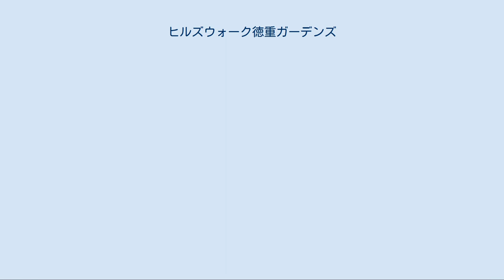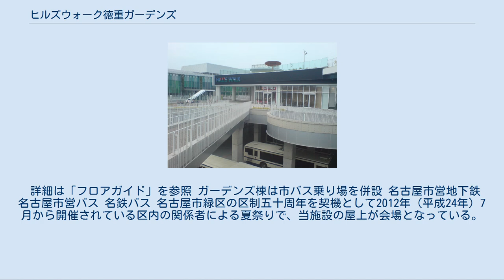ヒルズウォーク徳重ガーデンズ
ヒルズウォーク徳重ガーデンズ（ヒルズウォークとくしげガーデンズ）は、愛知県名古屋市緑区元徳重一丁目505に立地する、ユニー株式会社が管理・運営するモール型ショッピングセンター（ウォーク）である。
 名古屋市徳重北部土地区画整理地内3街区、5街区の商業施設として建設され、地域センター「ユメリア徳重」（区役所支所・図書館等）を含めた大規模商業施設の中核施設として、ユニーがピアゴ ラ フーズコア徳重店を核店舗に110の専門店を配置し、同社で9番目となるモール型店舗である。
 基幹施設のヒルズ棟と、公道を挟んで名古屋市との共同開発であるガーデンズ棟の2つの商業施設で構成され、両棟を併せてヒルズウォーク徳重ガーデンズと称される。
ヒルズ棟は駐車場を含め全6階層で、営業階は地階1階地上2階。
ガーデンズ棟は屋上に広場やドッグランを設けた地上2階となっている。
 立地場所が緩やかな丘陵地帯であることから「HILL'S（ヒルズ）」と命名された。
キーワードは、「まちがひろがる、笑顔がつながる」となっており、「ヒト」・「モノ」・「コト」そして環境をつなぐ、地域の中心となる広場的な施設を目標にしている。
 当初はミニモールタイプの「ラスパ徳重（仮称）」として2009年2月に建設が発表されたが、2011年春開通の地下鉄、バスターミナルを直結とし、緑区東部の中心的存在として、地域住民の生活とともに大きく進化する施設となることが見込まれたため、ユニーの大規模モールの愛称である「ウォーク」に計画途中から変更された。
そのため、他のウォークのような吹き抜け構造のモールは存在しない。
 ユニーの他のウォークと比較して、直営売場面積比率が最も低く約9%となっており、残りの約90%が非直営のテナントである。
従って収益の多くはテナントから得ることになっている。
これは核店舗を食料品専門の小型店、ピアゴ ラ フーズコアとしているためで、同店から東南方に約500m離れた同社のGMS、アピタ緑店との共存が意図されている。
 2017年、オープン以来初のテナントの入れ替え等の改装が行われ、4月20日にリニューアルオープンした。
 ピアゴ ラ フーズコア徳重店を核店舗に110の専門店が入居する。
 詳細は「フロアガイド」を参照 ガーデンズ棟は市バス乗り場を併設 名古屋市営地下鉄 名古屋市営バス 名鉄バス 名古屋市緑区の区制五十周年を契機として2012年（平成24年）7月から開催されている区内の関係者による夏祭りで、当施設の屋上が会場となっている。
 ヒルズウォーク地下駐車場の階下には、地下鉄桜通線の徳重車庫、および変電所が存在する。
 ピアゴ ラ フーズコア徳重店に関するカテゴリ: